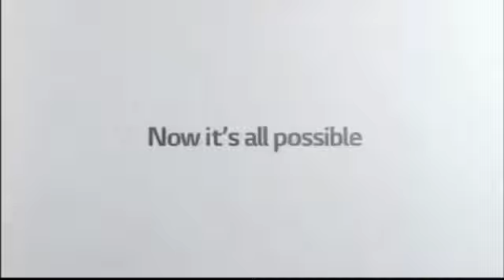(REQUESTED) Full Best Animation Logos in RGB to BGR (Dot's Version)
Requested by Dot